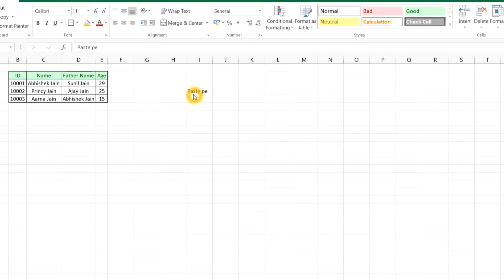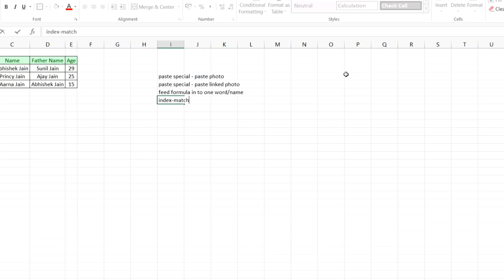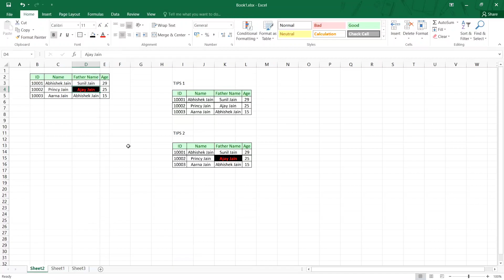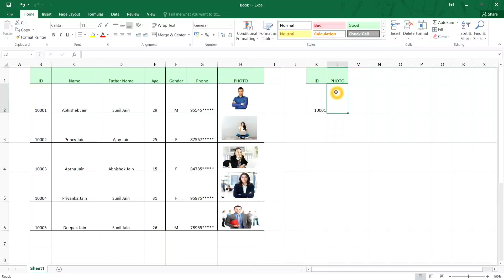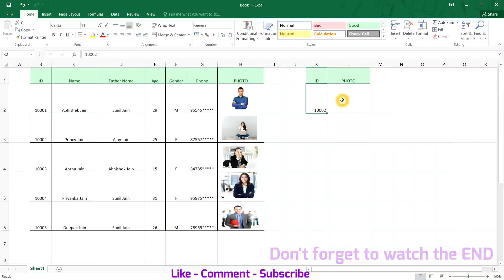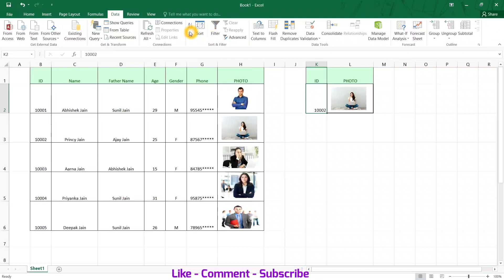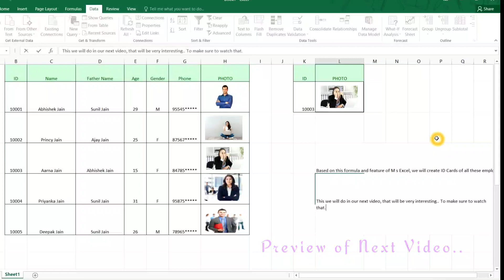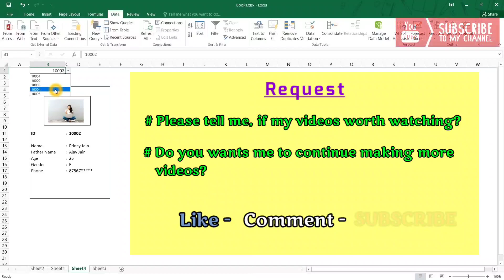How to create Picture Lookup | (Image Lookup) in excel using formula| CA Abhishek Jain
In this video, you will learn how to LOOKUP a picture /image in Excel.

While there are functions in Excel (such as VLOOKUP, HLOOKUP, INDEX/MATCH) to lookup and fetch a value from a list, to do a picture lookup in Excel, you need to be little smart.

This would involve the lookup formulas like index as well as named ranges.

To do a Picture lookup in Excel, you need to have the images and use named ranges to fetch it.

I take an example of the employee card details to show you how the image appears when you select the employee ID from a drop-down.

There are four parts to creating this picture lookup in Excel:
1) Getting the data set ready.
2) Creating a drop-down list to show item names.
3) Creating a Named Range
4) Creating a Linked Picture.

Picture lookup (Image lookup) technique can be useful when you have a list of products with names (or list of employee with ID & Photo) and you want to quickly select one of the products/ID and want the picture to update automatically.

This can also be a really cool lookup technique when you're creating dashboards. You can make a selection change and as soon as you do it, the entire dashboard updates including the images/logos in it.

Advance_Excel Live Tutorial Series

Advance Excel_Array Series:

Part 1 (Make Advance SUM formula with Array)
Part 2 (Make Advance Min + IF Condition with Array)
Part 3 (Make Advance Vlookup with Array)

Make this little investment to watch all these completely and save lots of your daily official working time.

This Channel is Managed by  CA Abhishek Jain

Watch This Video to know: CA abhishek jain,picture lookup in excel,picture lookup in excel 2016,picture lookup,(image lookup) in excel using formula,lookup picture in excel formula,linked picture in excel,excel linked picture to cell value,Picture Lookup In Excel,excel picture lookup,picture lookup technique in excel,lookup picture,link picture in excel,dynamic picture in excel,excel picture link,How to create Picture Lookup | (Image Lookup) in excel using formula,Advance Excel,Hindi